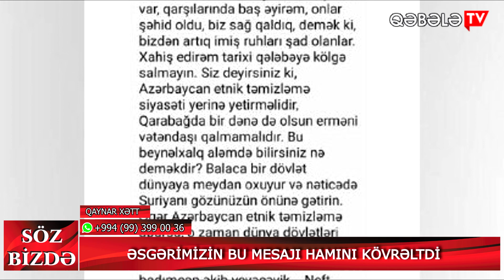Söz Bizdə - Günün əsas xəbərləri #69 (13.11.2020)